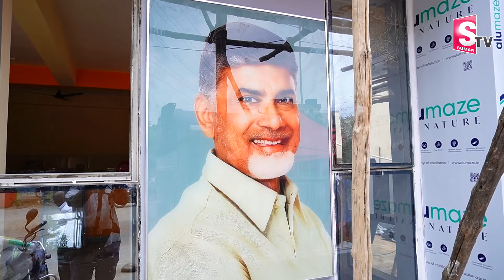అన్నా క్యాంటీన్ల ప్రారంభ ముహూర్తం ఖరారు.. | Anna Canteens re opening in Tirupati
Watch► అన్నా క్యాంటీన్ల ప్రారంభ ముహూర్తం ఖరారు.. | Anna Canteens re opening in Tirupati | @SumanTVChannel